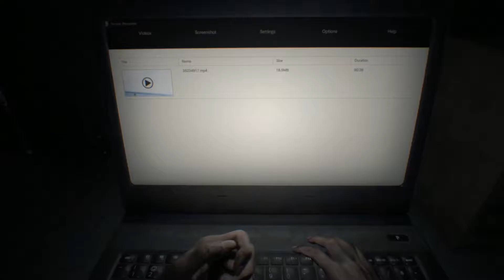Diving In | A Dragon Plays Resident Evil 7 #1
Time to jump back into the world of Resident Evil.

2D Character Art commissioned from Duo Radon.